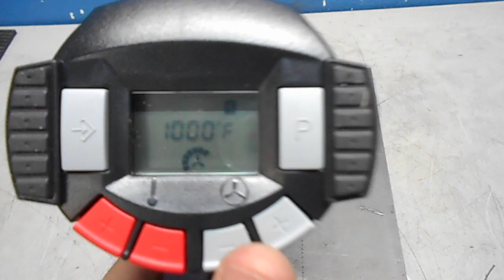STEiNEL HG 2310 LCD Heat Gun Test